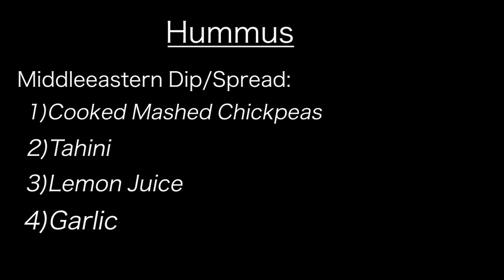Fal-Hummus: An insight into an up-and-coming hummus business.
My documentary about a local hummus business in Falmouth!